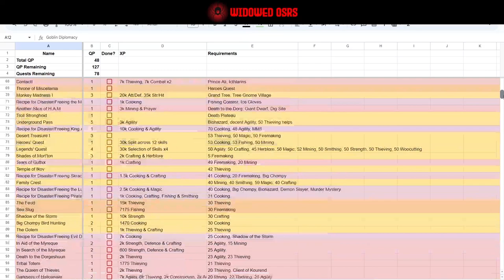Reunited | S2 E25 | OSRS